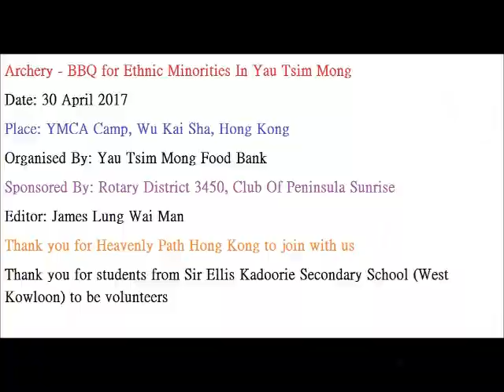Archery - BBQ for Ethnic Minorities In Yau Tsim Mong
Date: 30 April 2017
Place: YMCA Camp, Wu Kai Sha, Hong Kong
Organised By: Yau Tsim Mong Food Bank
Editor: James Lung Wai Man
Thank you for Heavenly Path Hong Kong to join with us
Thank you for students from Sir Ellis Kadoorie Secondary School (West Kowloon) to be volunteers